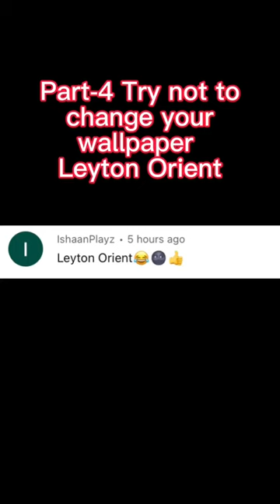Part-4 Leyton Orient#fyp